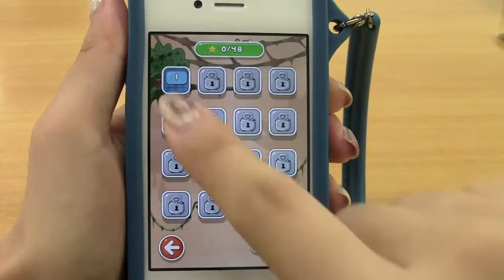Always Up! Pro / iPhoneアプリ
ハエ人間がジャンプして、テッペンを目指すゲーム。
iPhoneを傾けて、操ろう！！